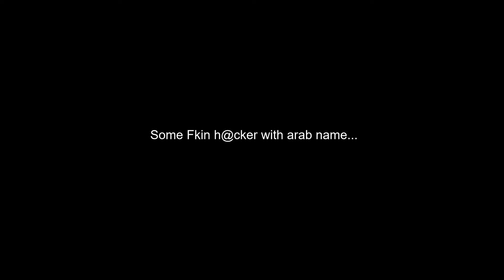Creative Destruction Hacker compilation 22 - Shame!